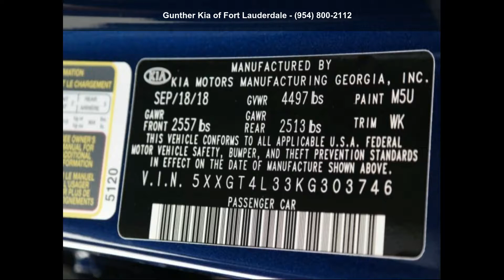2019 Kia Optima LX